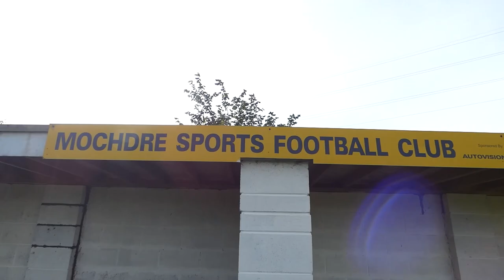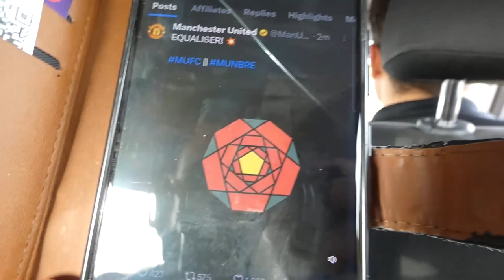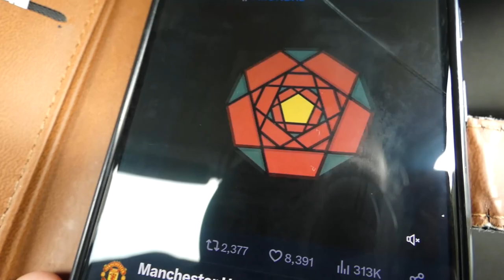CRAMP BEFORE GAME! DRUNK AFTER LOSS! (Mochdre v Meliden) - Squire95 Vlog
The Meliden Vlog's are back...on a Cup Loss!